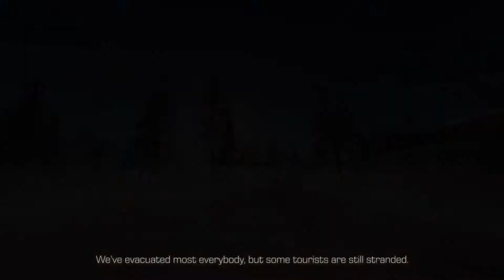RING OF ELYSIUM | NEW FREE TO PLAY BATTLE ROYALE GAME | OFFICIAL TRAILER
HEY GUYS!
CHECK OUT THIS NEW TRAILER OF (ROE), A NEW BATTLE ROYALE GAME COMING OUT ON STEAM WHICH IS FREE TO PLAY,